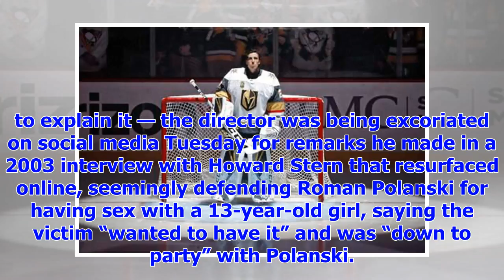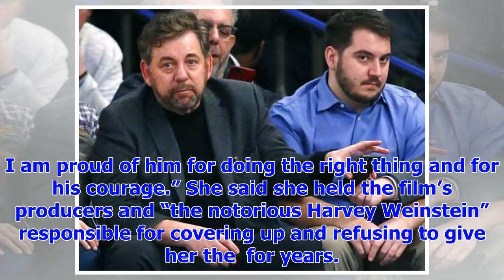[Breaking News]Amid controversy, Tarantino expresses regret over Thurman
FILE - In this Sept. 29, 2003 file photo, director of the film “Kill Bill: Volume 1,” Quentin Tarant...